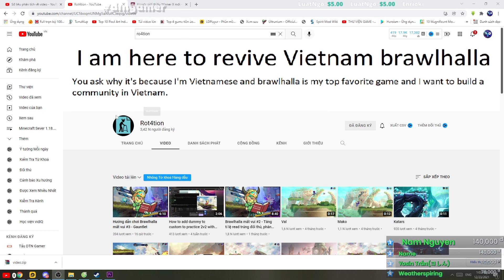Review Brawlhalla : Game Online Hành Động Đối Kháng Đa Nền Tảng Hay Nhất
Game này miễn phí hoàn toàn nhé .
Kênh Ku em @Rot4tion
++ Sacombank : 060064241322 DOAN TAN NGHIA
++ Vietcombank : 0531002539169